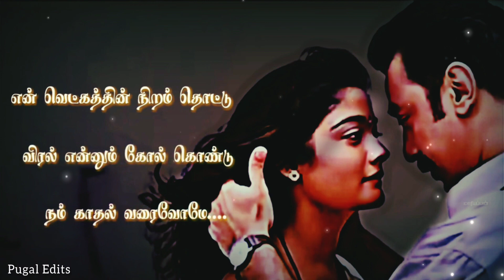Poo Vaasam Song whatsapp status tami anbeshivam vairamuthu kamalhaasan songs song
Poo Vasam song whatsapp status
Pulli Sernthu Pulli Sernthu Oviyam song whatsapp status
Anbe Shivam movie songs whatsapp status